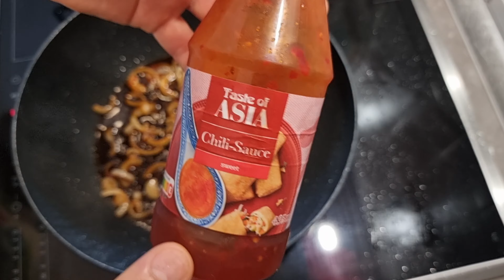✅️ Nấm Kim Châm Cuộn Rong Biển Sốt Chua Ngọt | Văn Phi Thông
Dùng thử công cụ chỉnh sửa video miễn phí CapCut để tạo video!